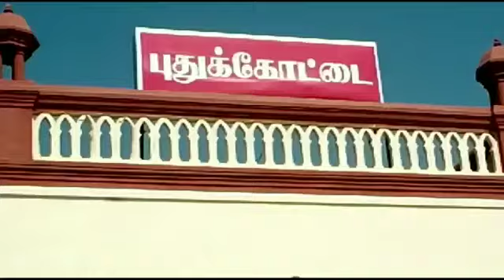புதுக்கோட்டை மாவட்ட SDPI கட்சி சார்பில் சொத்துவரி உயர்வு கண்டித்து ஆர்ப்பாட்டம்